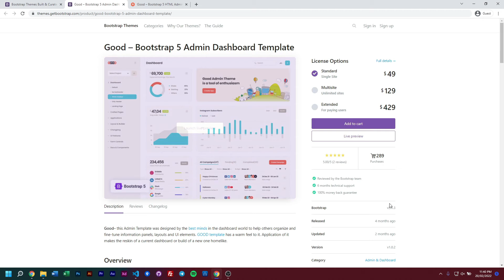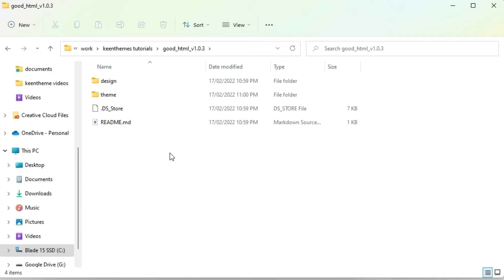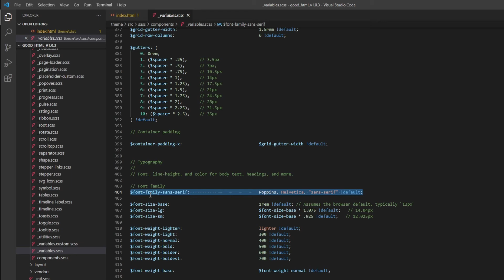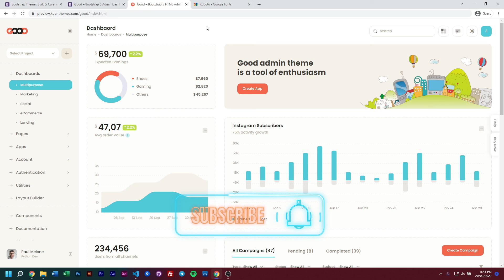Change Global Fonts - Good Admin Dashboard Template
In this video, we discuss how to Kickstart your very first project with Good.

Good– this Admin Template was designed by the best minds in the dashboard world to help others organize and fine-tune information panels, layouts, and UI elements. The GOOD template has a warm feel to it. Application of it makes the reskin of a current dashboard or build of a new one homelike.